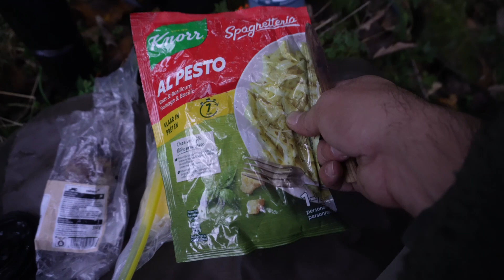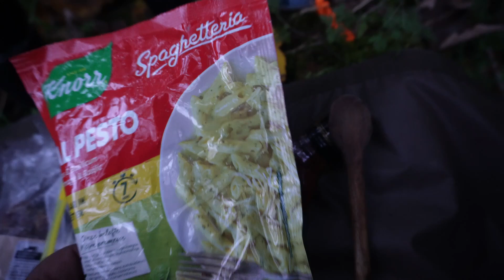vélo kayak bivouac 4 jours en pleine nature automnale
dans cette vidéo je descend une partie de la Semois avec mon packraft et mon vélo pendant 3 jours et je remonte le tout en une journée!